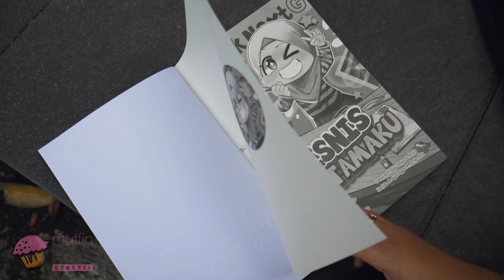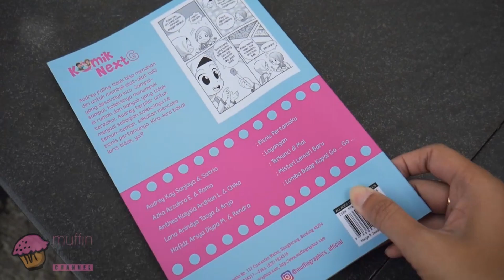Unboxing Komik Next G - Bisnis Pertamaku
Teman Muffin, ikut kakak Unboxing Komik lagi, yuk!
Kali ini kakak akan Unboxing Komik Next G yang berjudul Bisnis Pertamaku.

Audrey paling tidak bisa menahan diri untuk membeli alat-alat tulis yang desainnya lucu. Sampai-sampai, koleksinya menumpuk di rumah dan banyak yang tidak terpakai. Audrey terpikir untuk menjual sebagian koleksinya ke teman-teman, sekalian mencoba bisnis pertamanya. Kira-kira bakal laris tidak, ya?

Tonton sampai habis, ya, unboxingnya!